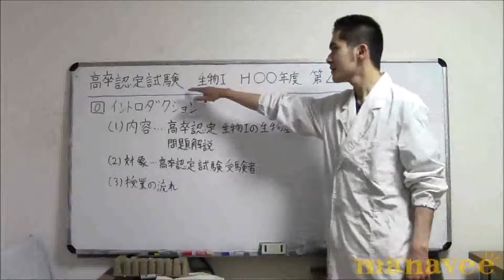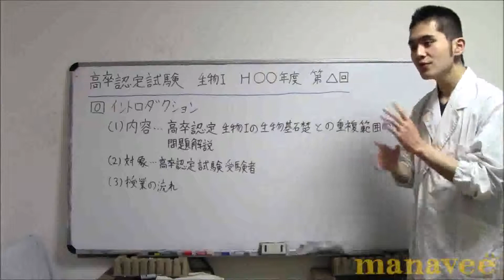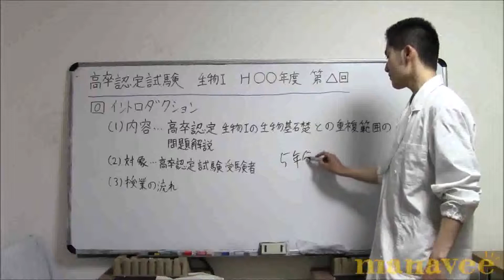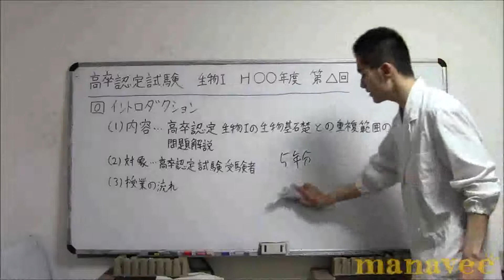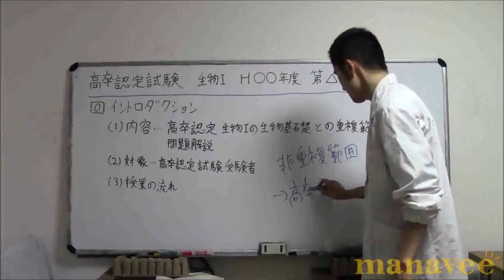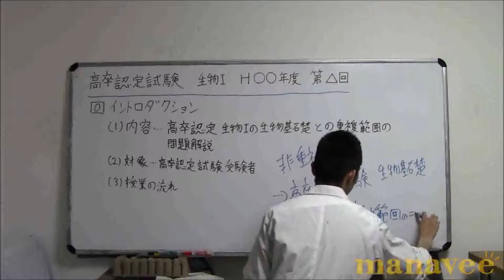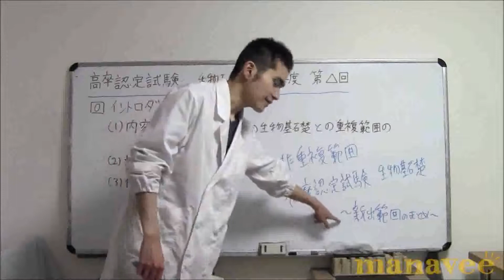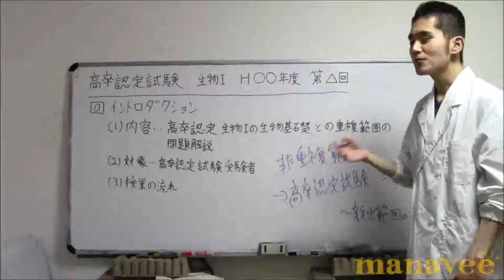イントロダクション-11